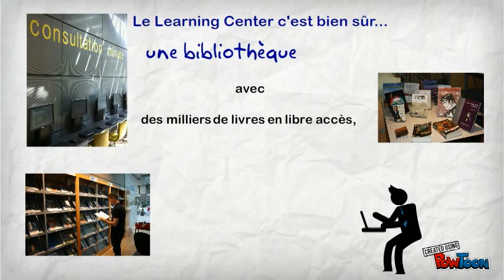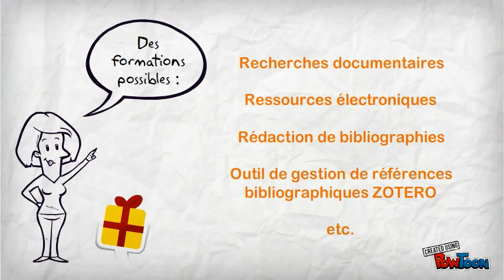La Bibliothèque des Ponts en pratique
Découvrez les collections, les services et les espaces du Learning centre BibdesPonts.
3 espaces-projets sont mis à la disposition des élèves.

Pour suivre notre actualité :
Portail de la bibliothèque : bibliotheque.enpc.fr